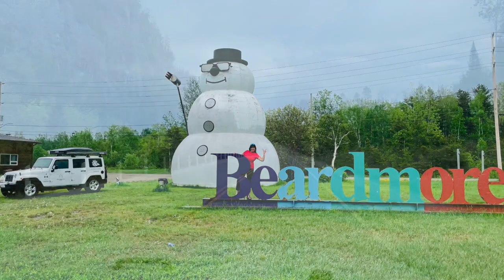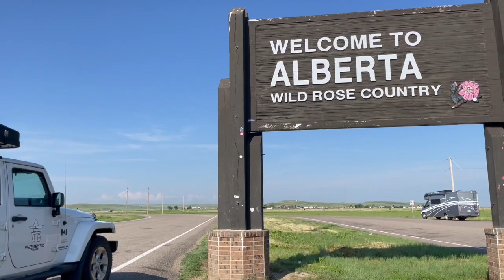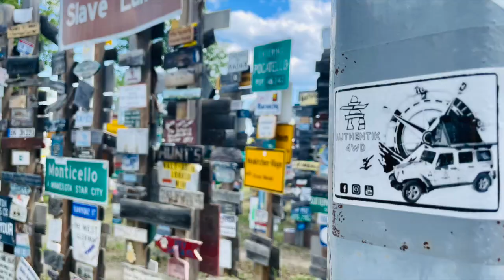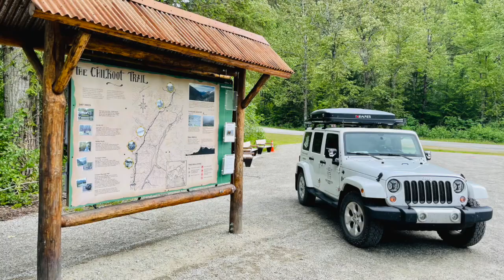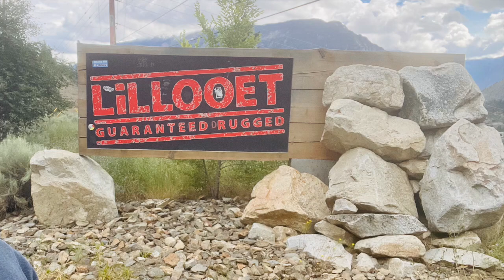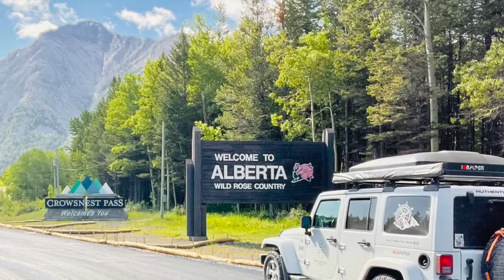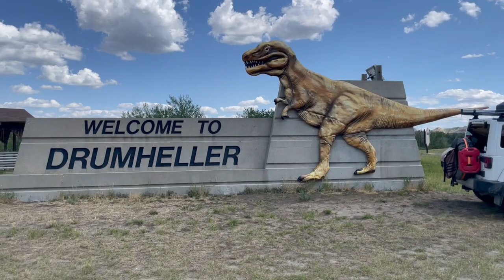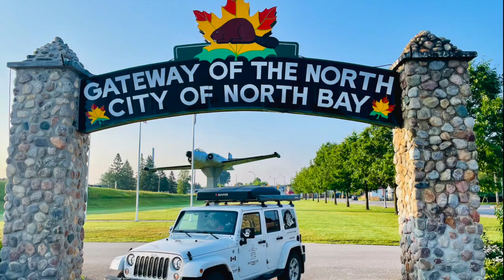YUKON - ALASKA (2023)